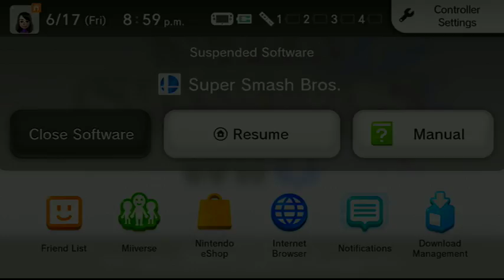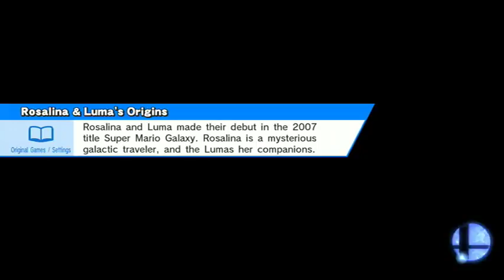Smash Battles (Rage Man Cancelled)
Well, I decide to stream with my Elgato because xSplit can't handle my laptop.